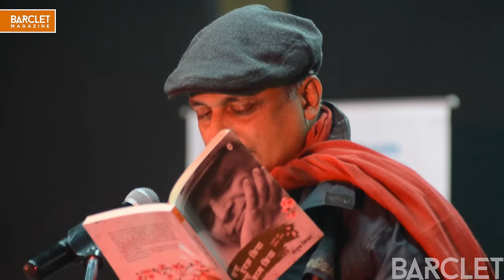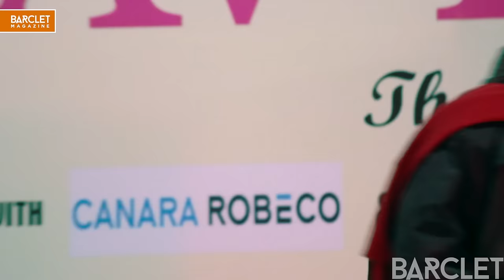Piyush Mishra | Hindu College | Live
Actor Piyush Mishra took the stage at Vaktavya'16 - The Annual Hindu Conclave where he performed some of his famous songs and poems for the students.